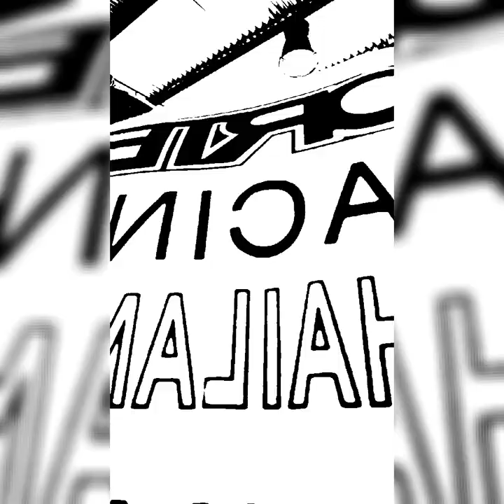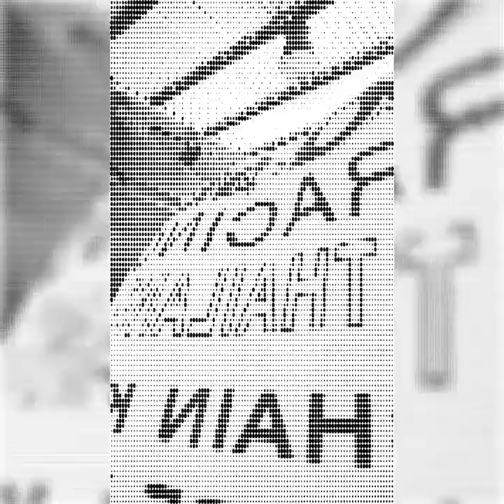How to full wrap quarter panel eazy(watch and learn)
Mit. Montero sport by Grease monkey